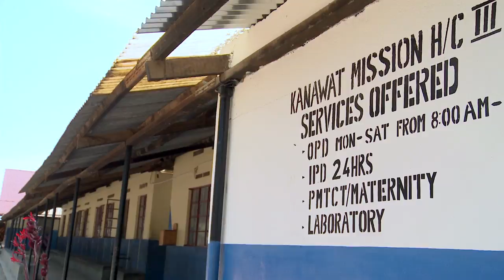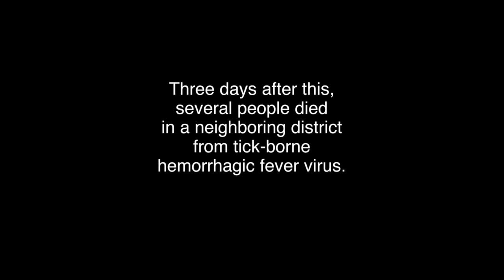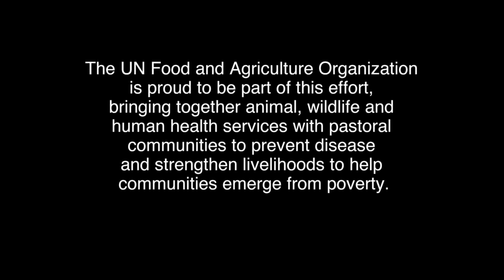Our Livestock Are Our Mother -- Doing Community One Health in Kaabong, Uganda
The real measure of success in the work that we do at FAO is how effectively we are helping the most needy to live free of hunger, in better health and with stronger livelihoods. In 2013, FAO worked in northeastern Uganda to explore how the concept of One Health can be implemented at the community level. The video follows an FAO team that worked with villagers, district health, agriculture and wildlife officials, and national decision-makers to improve delivery of health services for pastoralists and their livestock. They identified brucellosis, a bacterial disease causing human suffering and livestock production losses, and took steps to assist in preventing this disease. Most importantly, the video shows how One Health teams can listen carefully to community members, both in setting health priorities and determining the best ways to help the community to improve their lives and livelihoods.